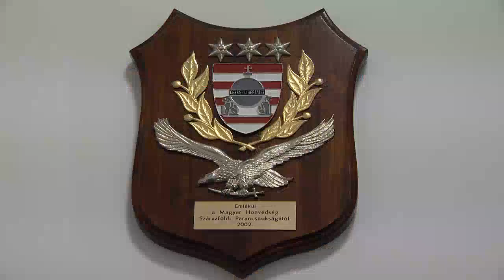Különleges műveletekről másoknak, másként